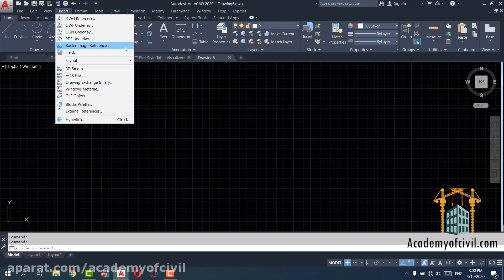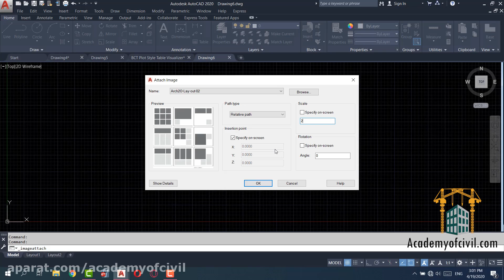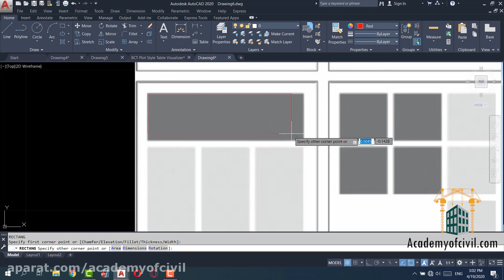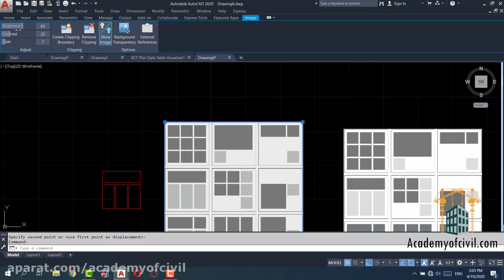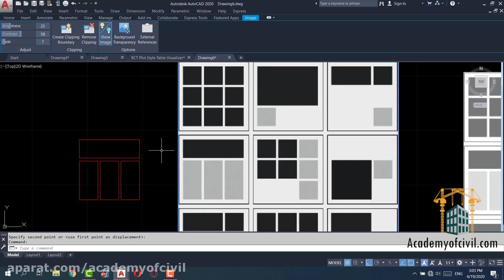چگونه عکس را در اتوکد ببریم قرار دادن عکس و تنظیمات حرفه ای عکس در اتوکد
این ویدئو نمونه ای از آموزش حرفه ای اتوکد ویژه ی مهندسین عمران و معماری است. برای مشاهده اطلاعات بیشتر حتما به ادرس زیر مراجعه کنید.

مهندسین محاسب و طراح، پلان، محل ستون گذاری و تمام دیتیل های سازه ای و غیر سازه ای را که طراحی شده با کمک نرم افزار اتوکد ارائه می کنند. این نرم افزار قابلیت اندازه گذاری و رسم دقیق جزئیات را دارا است.
مهندسین دفترفنی در طول اجرای پروژه جزئیات ترسیمی صورت جلسات و ازبیلت نقشه ها را در اتوکد می کشند.
مهندسین اجرایی در کارگاه های ساختمانی و راهسازی جزئیات نقشه ها را از نرم افزار اتوکد استخراج کرده و پروژه را طبق نقشه اجرا می کنند
ضمن اینکه وجود المان های از پیش طراحی شده در نرم افزار اتوکد سرعت و کیفیت خروجی ها را بالا برده و جزئیات با دقت بیشتری مشخص هستند.

این دوره به چه کسانی توصیه می‌شود؟
 دانشجویان و فارغ التحصیلان مهندسی عمران و معماری
 مهندسین اجرایی در کارگاه های ساختمانی و راهسازی
 مهندسین محاسب سازه و طراح
 مهندسین دفترفنی و امور پیمان
 مهندسین معمار و نقشه کش